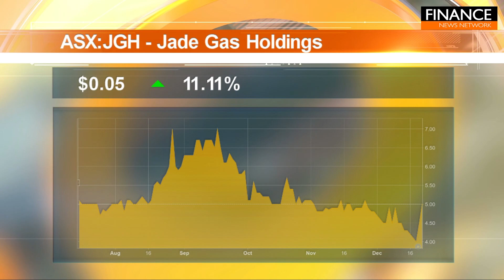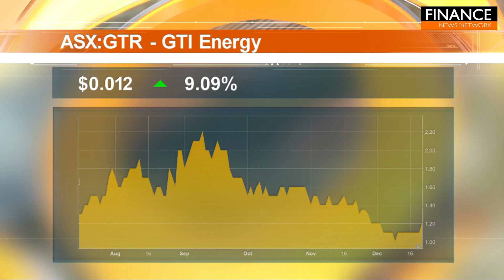Stocks of the Hour: Jade Gas Holdings, SciDev, GTI Energy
A snapshot of the stocks on the move featuring Jade Gas Holdings (ASX:JGH), SciDev (ASX:SDV) and GTI Energy  (ASX:GTR).